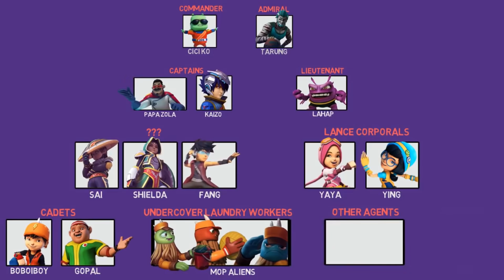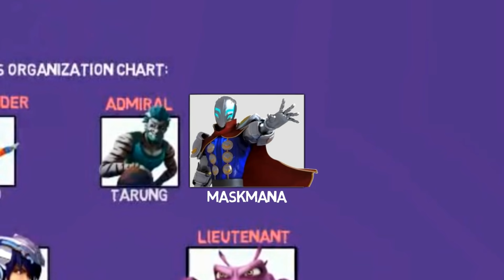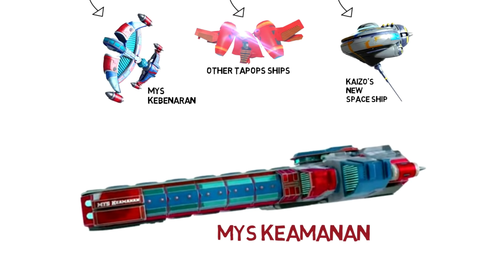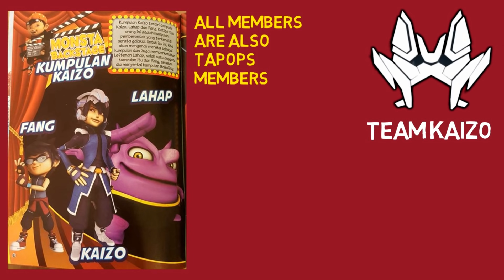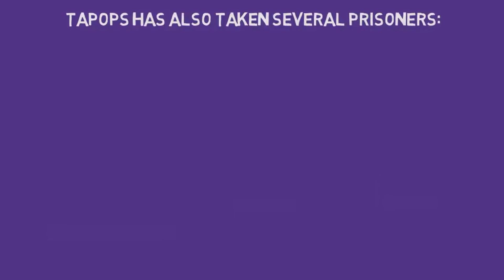TAPOPS Secrets in Boboiboy Galaxy (Team Kaizo & Tempur-A Included)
Apa kisah di sebalik TAPOPS yang mengumpul & menjaga Power Sphera?